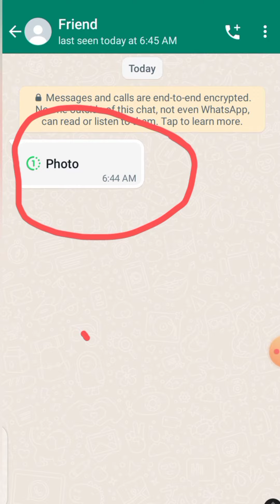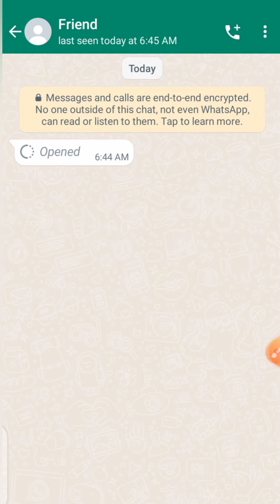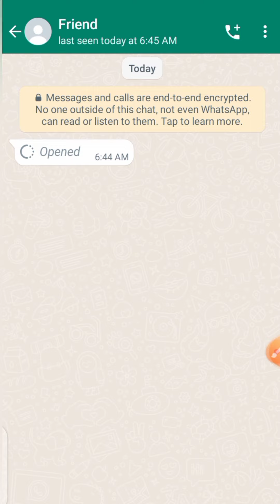Whatsapp screenshot block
Hello guys: in this video I will tell you about WhatsApp new Update  block screenshot of views one photo or video.

Video topic:

Whatsapp screen shot block
Screenshot block in Whatsapp
Whatsapp screenshot block privacy
How to block screenshot on WhatsApp
Whatsapp screenshot privacy
Screenshot whatsapp
Whatsapp new feature block screenshot